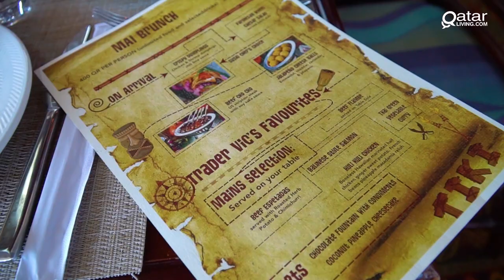Hilton Trader Vics Brunch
The Hilton Doha have truly outdone themselves with this year's offerings at Trader Vic's and the newly opened Tahitian Village. With live entertainment, beautiful sea views and a mouthwatering menu, you're already set up for a great brunch experience.

Our team at Qatar Living visited for a weekend brunch, and it made for an excellent Friday of food and music. We didn't come away disappointed, to say the least! A great place for those of you that love Latin music and a Latin or island luau theme.

The Trader Vic's Mai Brunch
Experience paradise in every plate with unlimited servings of your favorite Trader Vic’s signature dishes with a welcome Mai Tai, and hula to the tunes of the Colombian band.

QAR 250 – unlimited food and welcome Mai Tai

QAR 400 – unlimited food and unlimited special beverages

Tahitian Village Tai Brunch
Hula in the tropics, celebrate with unlimited servings of special beverages, with live band entertainment.

QAR 200 – unlimited beverages